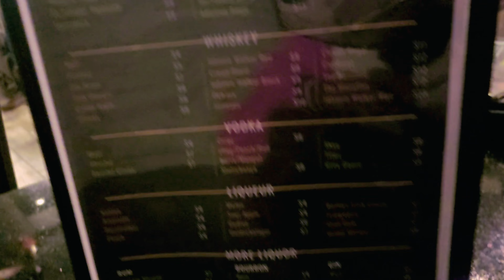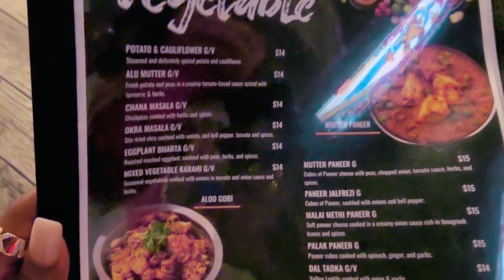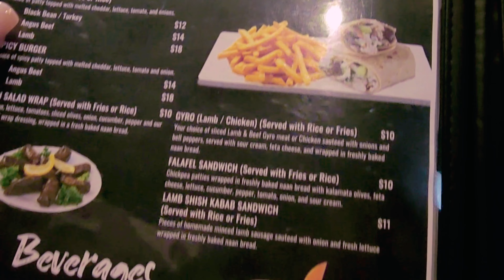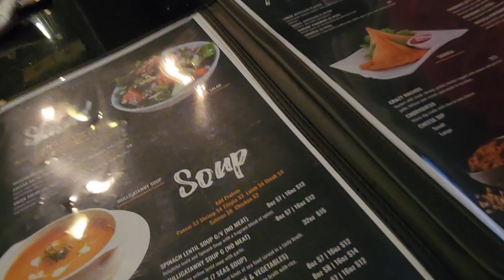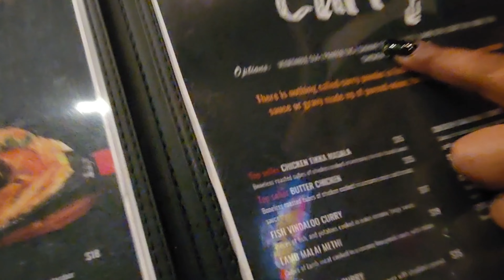Vlogmas Day 7 Family Went To Dinner 🍽 🍝